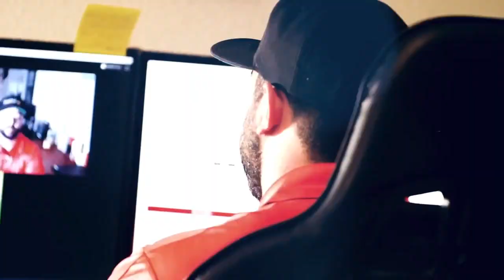1% Better, Urgency, Habit Stack, Routine, Next Day Mindset | Jake Zimmer |Road To The Golden Door #8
Welcome to Road to the Golden Door, hosted by entrepreneur, founder, investor, author, public speaker, and fund manager Mikey Lucas. On this podcast you'll hear from the top sales leaders in direct to home sales around the topics of mastering the game of personal achievement and lifestyle all while being a absolute beast on an off the court.

On this YouTube channel, you’re not just learning how to grow a business; you’re diving into the mistakes made, key life lessons, the exact routine and strategy these individuals took to get to the top and to STAY THERE! We're all about practical steps, valuable insights, and some brutally honest truths about what it actually takes to build, scale, and not burn out. And believe me, the journey isn't always smooth—but hey, who doesn’t love a good comeback story?

So, if you're looking to get under the hood of these award winning professionals, attract more clients or recruits, and get boots on ground insights to how these top professionals invest their time and money, click that subscribe button.

Learning from the mistakes of these outstanding individuals is worth every minute you spend re-watching these episodes. I hope you get as much out of it as I did! This week Mikey welcomes Jake Zimmer who hit the Multi- Service Golden Door Award! We discussed the Importance of writing down 3 things you did well is one of Mikey’s favorite take-away's of the show!

Join us on Mikey Lucas' YouTube channel for a unique and unforgettable experience! Our guests are all Golden Door Award Winners, and they're sharing their inspiring stories with you. Catch all the behind-the-scenes action from the "Road to Golden Door" Podcast Episodes and be entertained and motivated by these amazing individuals. Let's Gooo! 🎥👍